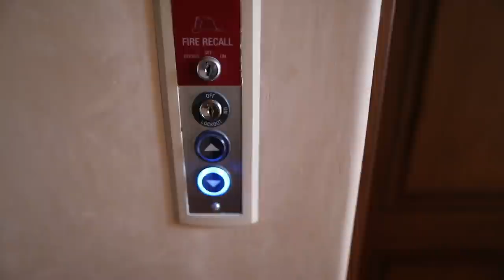Day in The Life of a Youtuber (House Tour)